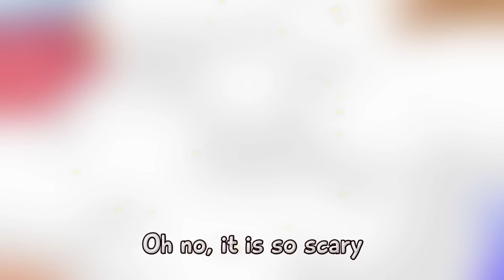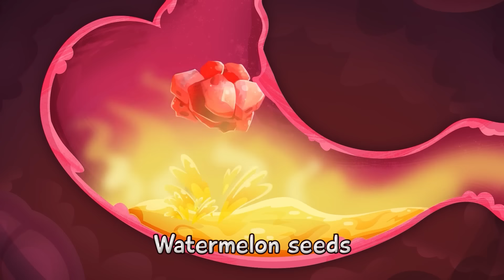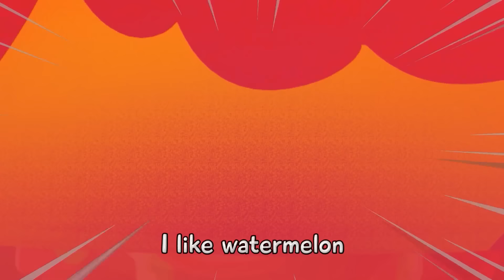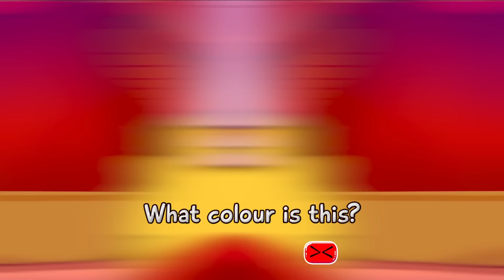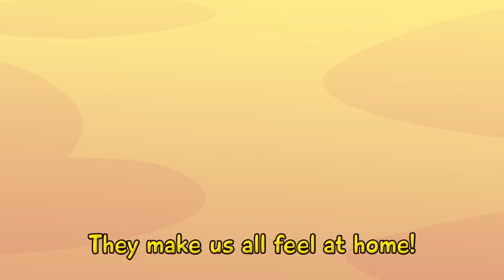Watermelon In My Tummy 🍉 | Songs for kids by Toonaland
Let's help our little friends find their families. Kitty, Hedgehog, Koala, and Rhino are singing a song and trying to figure out where are their parents.

Enjoy the most exciting songs and stories for tolders by Toonaland and friends😻😄